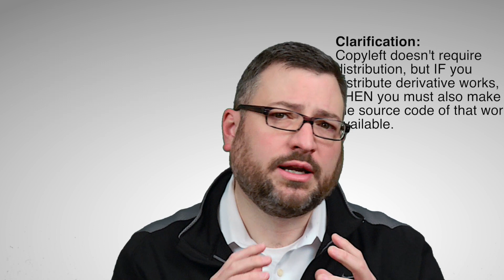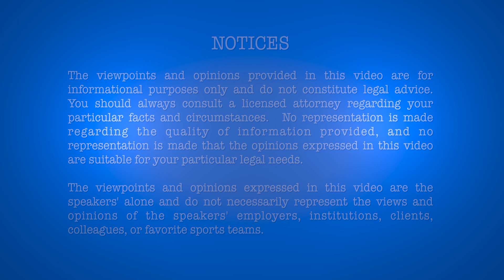UpStart Workshop - Episode 26 - What is copyleft?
"Copyleft," which is a spoof on the word "copyright," is actually an approach to licensing software that relies on a copyright owner's rights in order to compel the software's licensees to keep the software freely available, modifiable, and distributable by other licensees.

For example, as a condition of granting someone a license to install and use of copy of a particular software product, the copyright owner might require the licensee to agree to license terms that prohibit reproduction, modification, or distribution of the product.

Because they want their software to be freely available to licensees for reproduction, modification and distribution, the also make the software subject to a license agreement, but instead of restricting use, the license grants broad rights to use, reproduce, modify and distribute the software.  However, if licensees elect to distribute the software (or distribute modified versions or derivative works), the copyleft license requires them to make the distributed software freely available in the same way that the original software was made available.

In practice, software that is subject to copyleft is offered to licensees in source code form under a license that is commonly described as "viral" (like the "General Public License" or "GPL").  If a licensee incorporates the software into a new product based on the original software, the licensee has the right to distribute the new product, but the new product must be made available under the same, broad license terms.